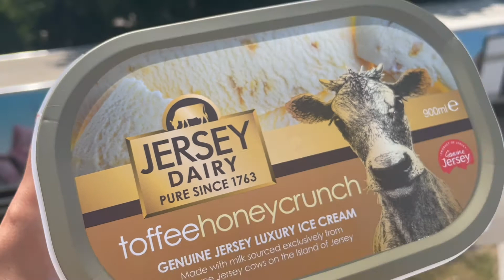Making our world famous Jersey ice cream!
With all this sun, we need more ICE CREAM! ☀ Dina and Lucy have been busy at JD HQ packing Toffee Honey Crunch! Go girls! What flavour is your favourite? 🍓🍋🍒🍨🥥🍍